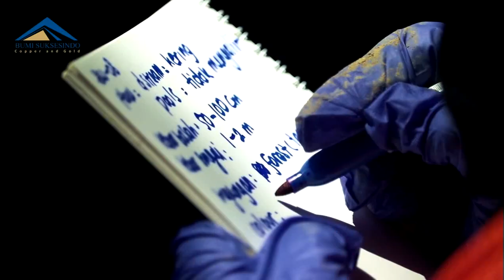Pemantauan Kualitas Air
Ada begitu banyak isu yang beredar di masyarakat mengenai pencemaran air di Tujuh Bukit (Tumpang Pitu) akibat aktivitas pertambangan oleh BSI. Hari ini PT Lorax Indonesia, lembaga independen nasional yang bertugas memonitor pencemaran air dan tanah, terjun langsung ke sungai dan laut di wilayah area kerja BSI untuk menguji dan meninjau kondisi perairan di sana. Bagaimanakah hasilnya? Apakah kondisi yang dikhawatirkan masyarakat benar-benar terjadi?